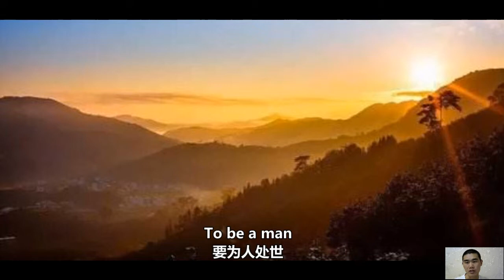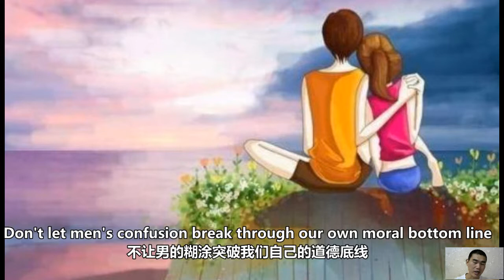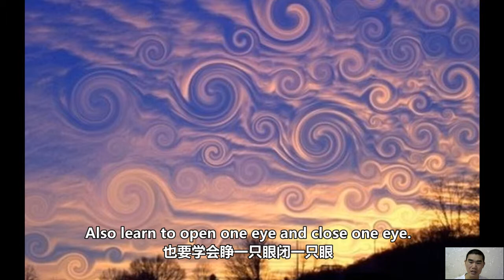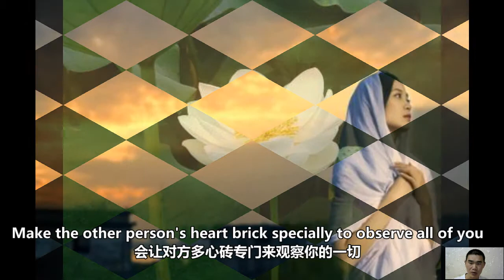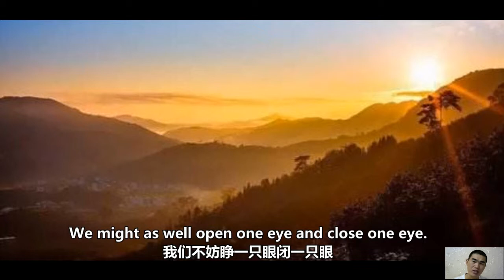睁一只眼闭一只眼